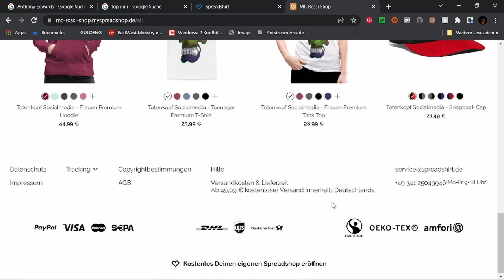Filmbewertung / Kritik von Black Adam